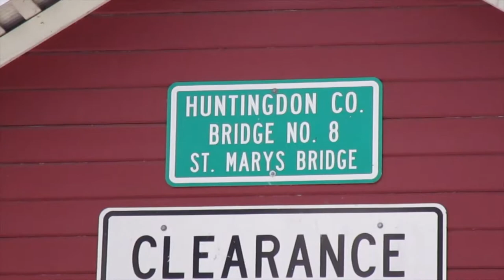Saint Mary's Covered Bridge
The Saint Mary's Covered Bridge in Cromwell Township, Pennsylvania crosses Shade Creek.  It is a Howe Truss bridge built in 1896.

All images and video were taken June 26, 2020 by JF for "Pennsylvania Covered Bridges."